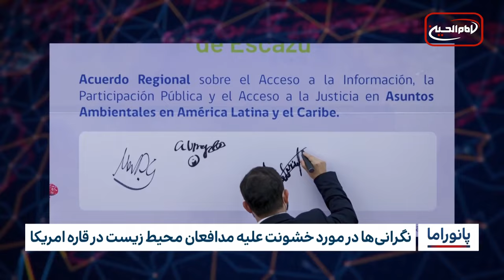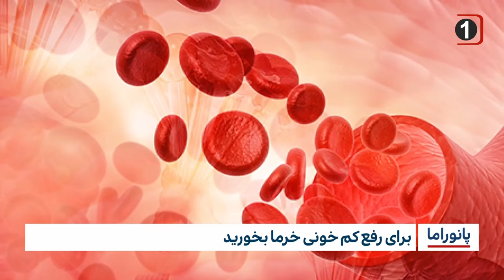خبر پانوراما : چهارشنبه 29 فروردین ماه 1403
دبیرکل شورای حقوقی احوال شخصیه شیعیان هند، خواستار بازسازی قبرستان بقیع شد

رایزنی دو آستان مقدس حسینی و عباسی جهت برگزاری جشن مرکزی دانش آموختگی دانشجویان عراق

انتقاد از عربستان بدلیل بازداشت تماشاگران مسابقه‌ی فوتبال بدلیل سر دادن شعارهای دینی

افزایش شدید رفتارهای اسلام‌هراسی در آلمان

کشته شدن هشت نفر در درگیری‌های جنوب غربی پاکستان

دستگیری ده مظنون به همکاری با گروه سنی‌های تندروی د۱عش در استانبول

نگرانی‌ها در مورد خشونت علیه مدافعان محیط زیست در قاره امریکا

بحران آب در ۳ استان ایران

براى رفع کم خونی خرما بخوريد